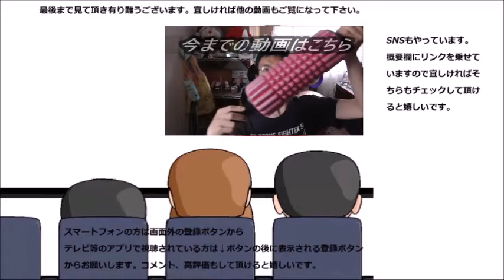スパルタックス 着圧ソックスを履いてみた これで足元も温かい～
スパルタックス　着圧ソックスを履いてみました。これで足元も暖めながらトレーニングだ！！